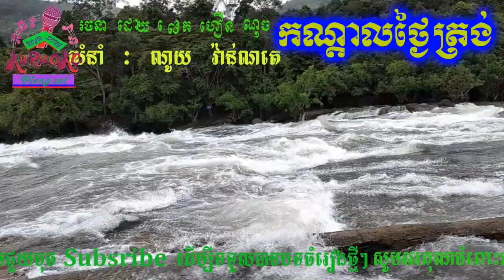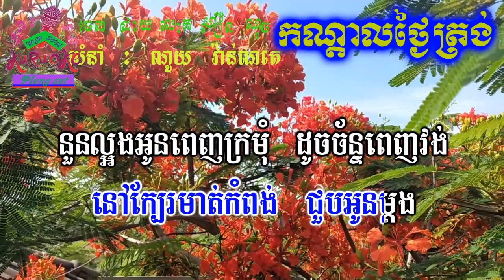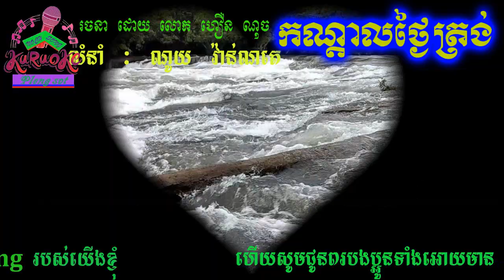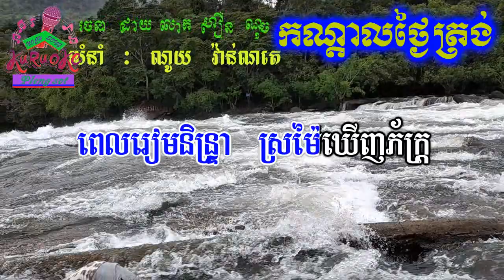កណ្ដាលថ្ងៃត្រង់ ភ្លេងសុទ្ធ | Kandal Thngai Trong | pleng sot khmer karaoke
nochsong កណ្ដាលថ្ងៃត្រង់ ភ្លេងសុទ្ធ | Kandal Thngai Trong | pleng sot khmer karaoke